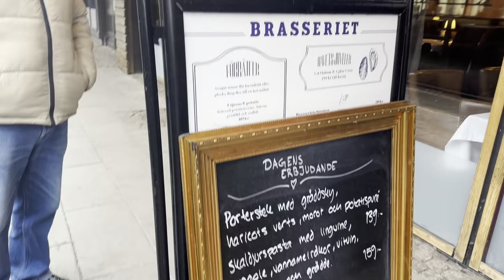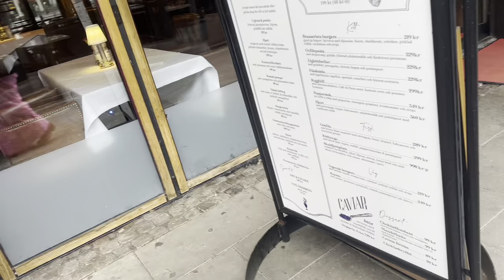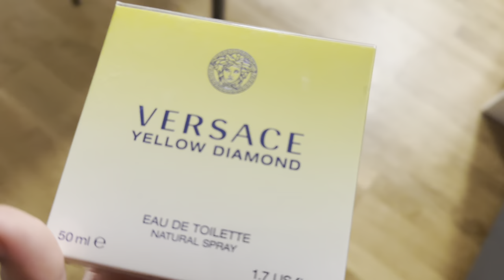ধিতাং আর শুভম আমার জন্য যা করল